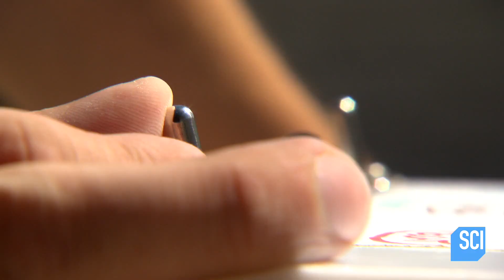How Good A Shot Are You... When You're Blindfolded? | MythBusters: The Search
MythBustersSearch | Saturdays at 9/8c on Science
In the movies we often see shootouts that happen in the dark, but is it really that easy to rely on your hearing alone?

More Search!